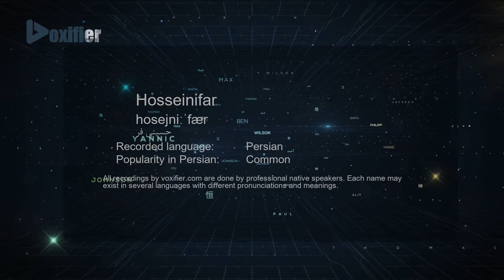How to Pronunce Hosseinifar (حسینی فر) in Persian (Farsi) - Voxifier.com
This is the Persian (Farsi) pronunciation, gender, and phonetics recording of the name Hosseinifar (حسینی فر). The same name may exist in other languages with different pronunciations.